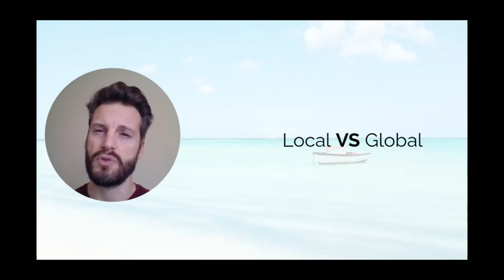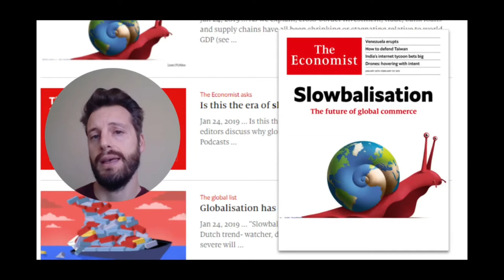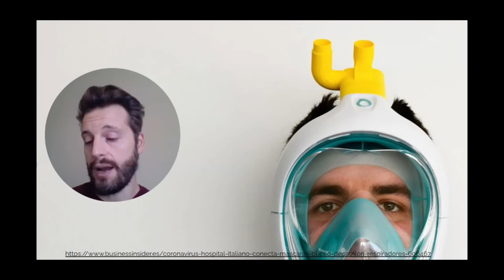CEFA2020: La Circularidad durante COVID-19, Nicola Cerantola. economíacircular [audio español]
CEFA2020: Foro de Economía Circular de las Américas | Oranjestad Aruba

CEFA reúne a líderes de la industria, empresarios, universidades, ONG y gobiernos de todo el hemisferio occidental para facilitar discusiones de alto nivel con expertos y profesionales clave de la Economía Circular para debatir el estado de las necesidades, desafíos y oportunidades de este campo de trabajo importante. Con el propósito de generar un conocimiento común y más profundo de la Economía Circular y su relevancia y aplicabilidad en la región.

Circular Economy Platform/Plataforma de Economía Circular, es un portal basado en miembros donde se encuentra disponible información sobre Economía Circular desde y para las Américas. Dado que el concepto de Economía Circular sirve como un marco rector adecuado, existe un espacio y una oportunidad significativos para el desarrollo de nuevas herramientas, modelos de negocio, métodos de diseño y criterios de rendimiento para aplicar en la vida real para lograr resultados medibles hacia una realidad de la Economía Circular. . Al vincular personas, ideas y acciones a través de esta Plataforma se facilita la transición hacia una Economía Circular en las Américas.

La Plataforma de Economía Circular de las Américas abre nuevas vías para negocios rentables, adopta la intención humana innovadora y positiva y permite el pensamiento creativo y el desarrollo de productos y servicios ecológicos para satisfacer las necesidades de las personas de las Américas. La Plataforma incluirá cada vez más a personas, empresas, gobiernos, instituciones académicas y organizaciones que deseen y puedan participar en la promoción, la facilitación y la ayuda para lograr la adopción e implementación de la Economía Circular en las Américas.